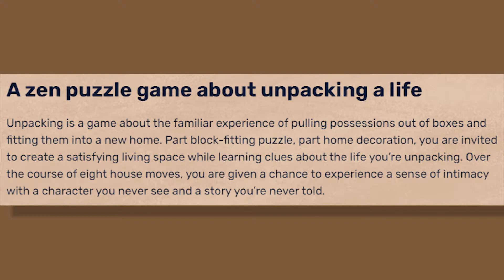No Matter How Busy You Are, There's Always Time for Unpacking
In this series, I recommend games for people with busy lives -- games for professionals, games for parents, games for students, and games for anyone else who loves the hobby but has trouble finding time for it. Let me show you games that fit the schedule so you can spend less time searching and more time playing. And remember -- I'm not a critic, just a dude. These aren't reviews, these are recommendations!

This video is about Unpacking, a methodical, peaceful, creative game about...unpacking.

Thanks to the people who made this possible:
Will F is a snow day
Will R is going back to bed on a snow day